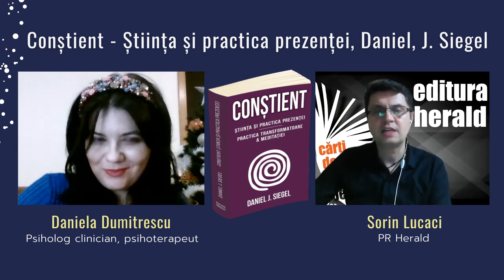Daniela Dumitrescu - Conștient - Știința și practica prezenței, Daniel Siegel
Daniela Dumitrescu este psiholog clinician, psihoterapeut şi formator în metoda ESPERE®. Existența sa a fost marcată de întâlnirea cu Jacques Salome, pe care Daniela o consideră „o întâlnire de destin”. Este autoarea blogului Fericiti cei ce comunica și a cărții „Conjugă-mă la prezent”.

De departe unul dintre cei mai iubiți autori din domeniul popularizării științei sănătății mintale, Siegel dă o nouă direcție ideilor sale despre minte și conștiință și, folosindu-se de principii de bază ale fizicii cuantice, ne ajută să înțelegem cum reușește meditația – că practică de antrenare a minții – să ne ofere acces la un plan al posibilităților din care se naște de fapt conștiința, un plan în care percepția noastră asupra propriei identități și a lumii este eliberată de viziunea cotidiană despre viața, limitată și, de multe ori, rigidă.

Reiterând conceptele originale de mindsight, mintea ca flux de informație și energie, Roata conștientizării etc., „Conștient" este cartea „dedicată integrării minții” care realizează integrarea tuturor ideilor lui Daniel Siegel într-un tot coerent, flexibil și viu. Acest ghid practic te invită să meditezi și iți oferă toate instrumentele și cele mai simple instrucțiuni pentru a începe chiar de azi o practică bazată, în egala măsură, pe spiritualitate și știință.

📖 „Conștient - Știința și practica prezenței - Practica transformatoare a meditației", de Dr. Dan Siegel, traducere de George Arion Jr. colecția Psihopractica